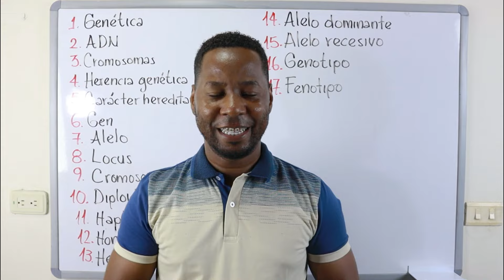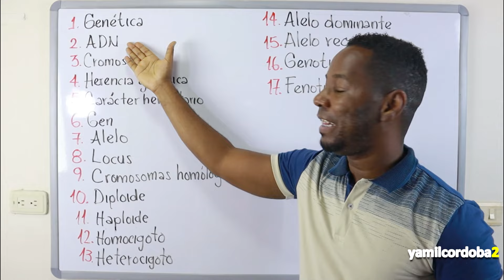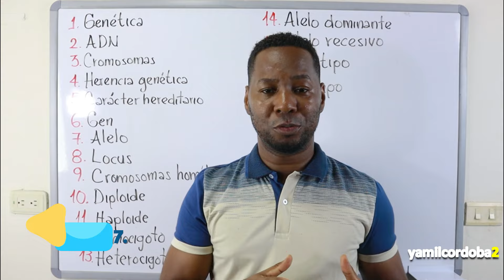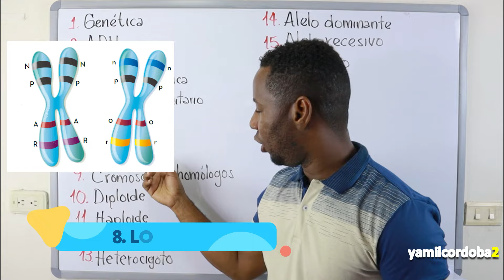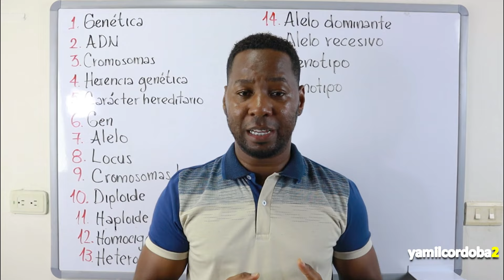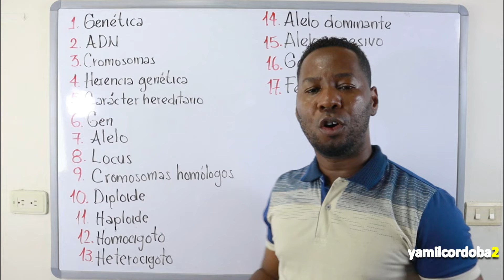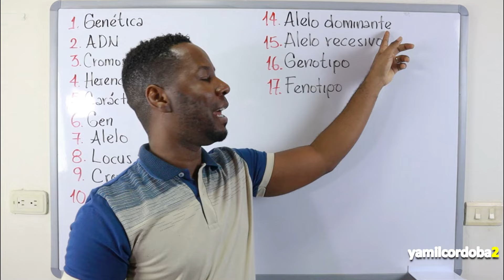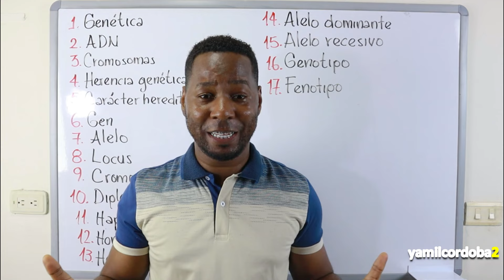17 CONCEPTOS BÁSICOS DE GENÉTICA que debes saber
En este video aprenderás 17 conceptos de genética que te serán muy útiles para entender esta rama de la biología.